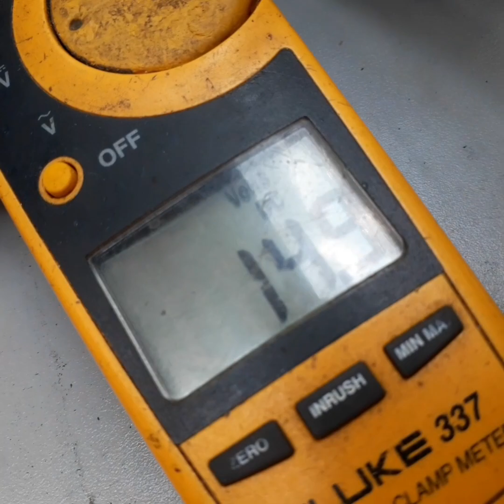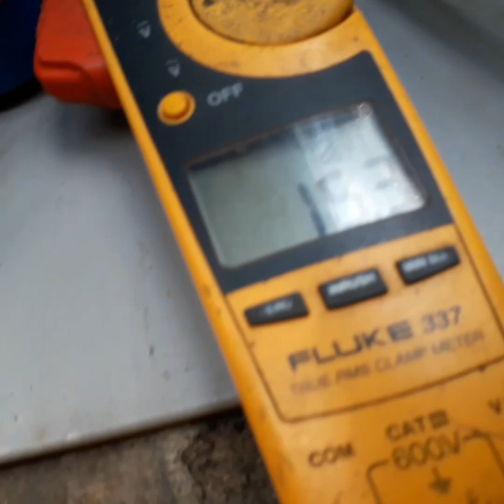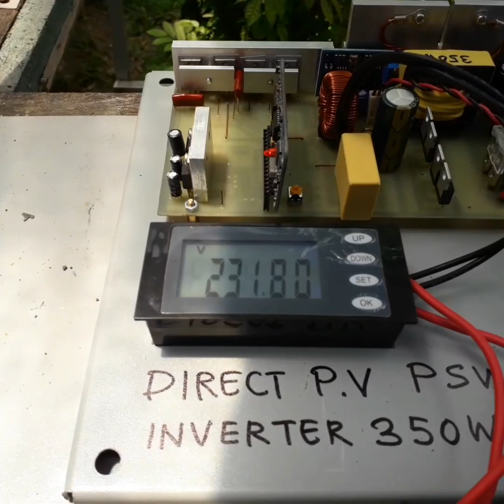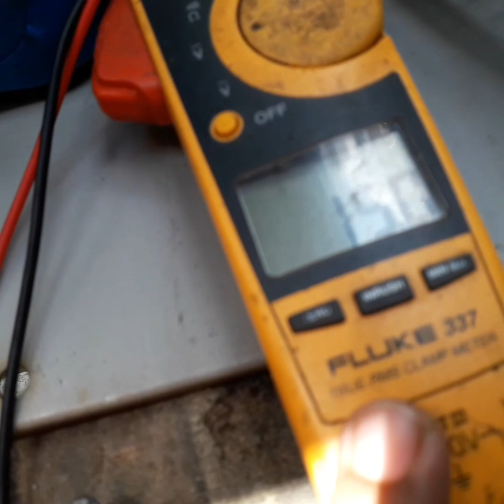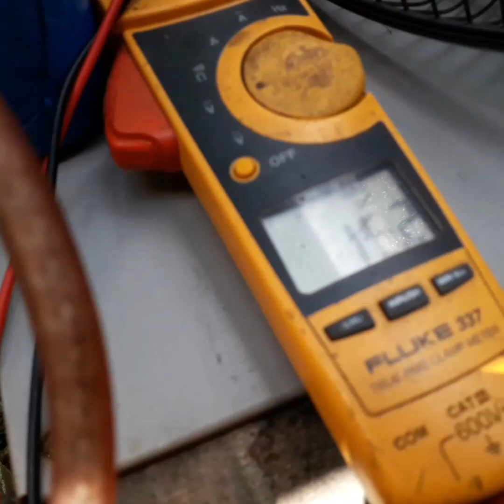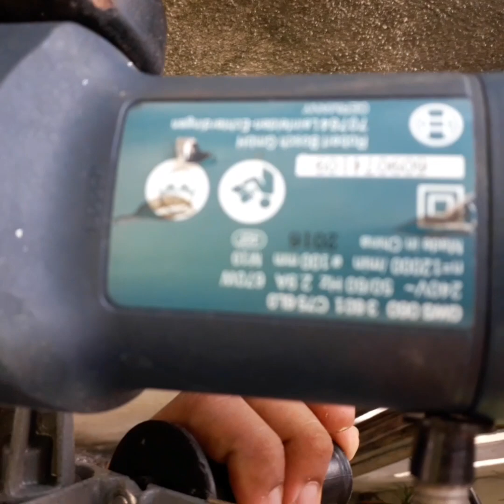D.I.Y batteryless 350w puresine join 500F SUPERCAPS wow Amazing Result... Part 3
350W batteryless inverter system join with 500FARAD supercaps 16v from maxwell...the system got STEROID able run 650w chop grinder and no shading effect coz supercaps work as momentary battery but its not battery actually...its SUPERCAPS !!  Great solar experiment